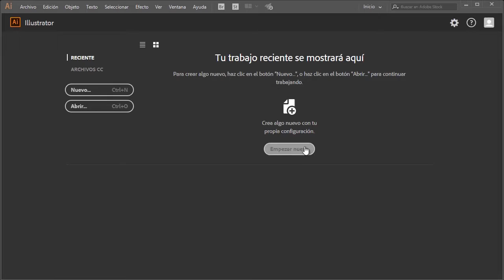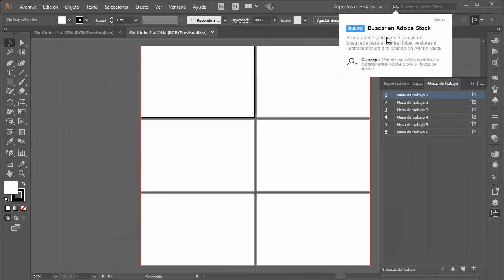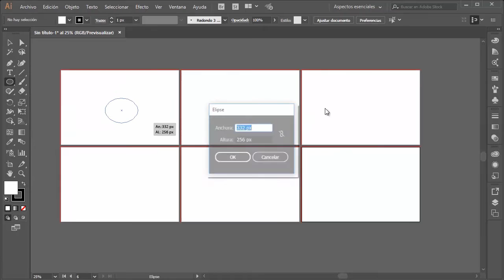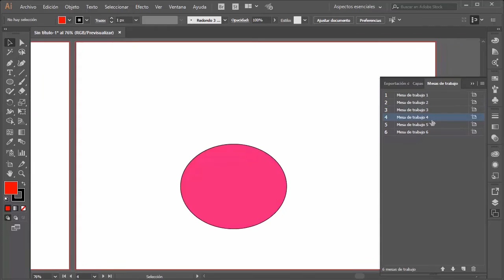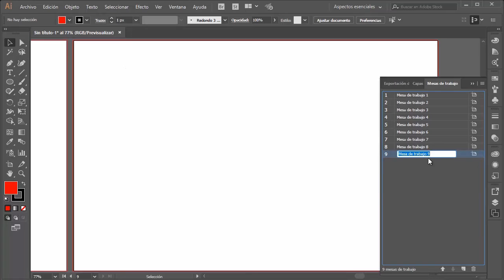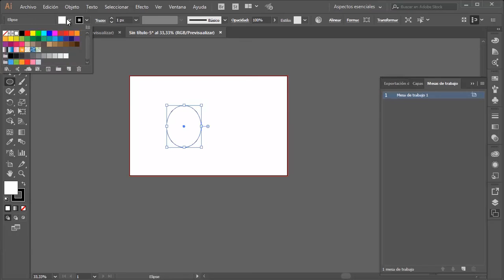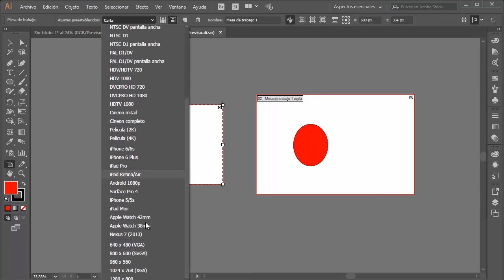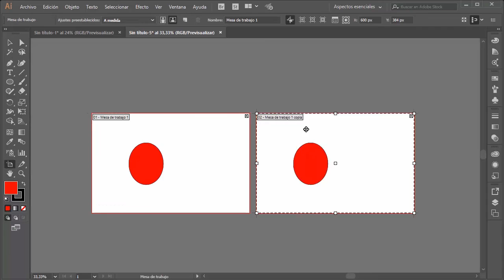Illustrator CC 2017 - Mesas de trabajo - Tutorial básico 04 - En Español